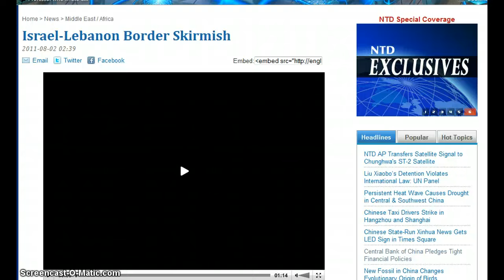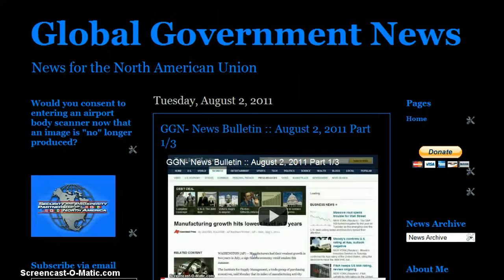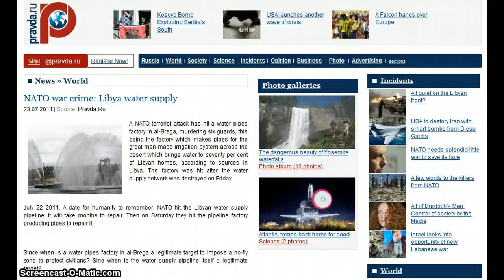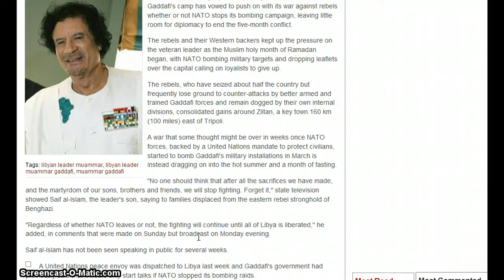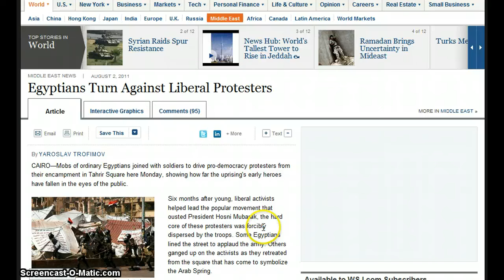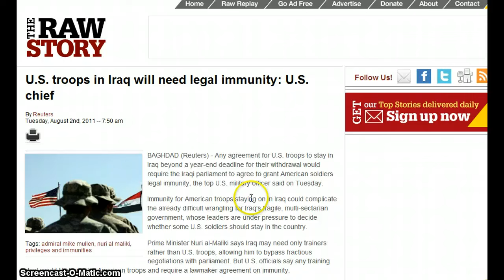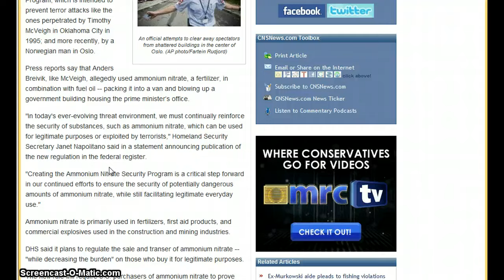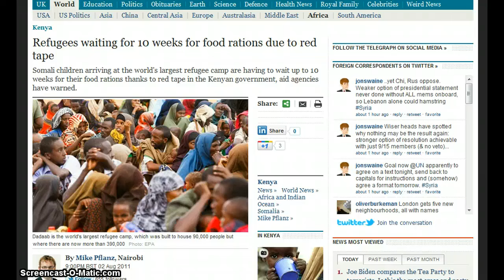GGN- News Bulletin :: August 2, 2011 Part 2/3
War to go on even if NATO bombing ends: Gaddafi camp

64 Percent of U.S. Military Deaths in Afghanistan Happened on Obama's Watch

U.S. troops in Iraq will need legal immunity: U.S. chief

Special report: Is Israel Inc. too powerful?

Norway Terrorist Purchased 'CIA Caltrop' Tire Spikes From Mexico

Refugees waiting for 10 weeks for food rations due to red tape